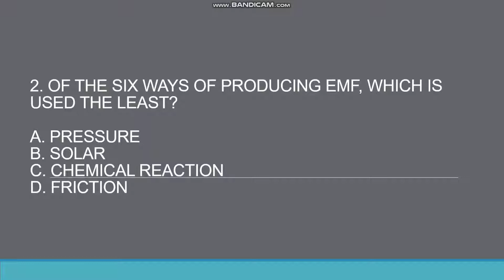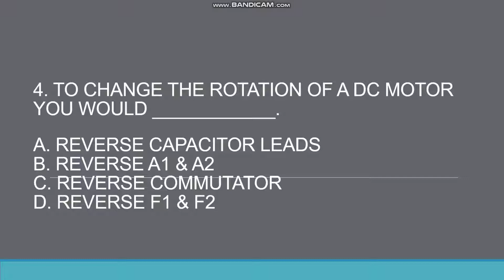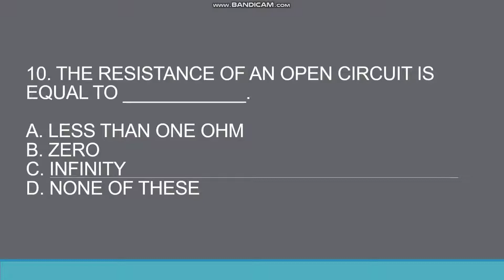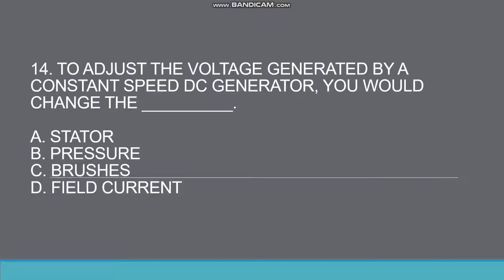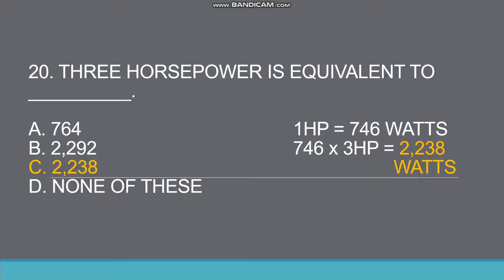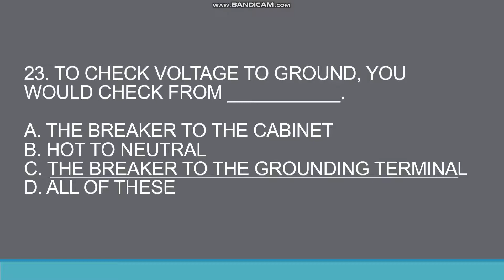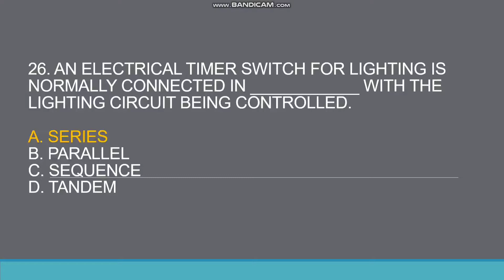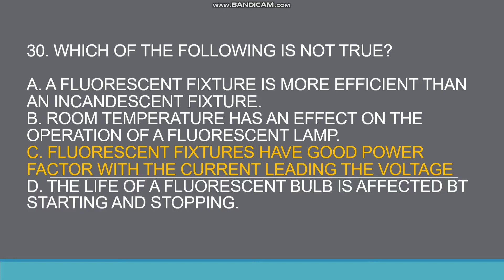Registered Master Electrician Reviewer ( Technical Part 4 )